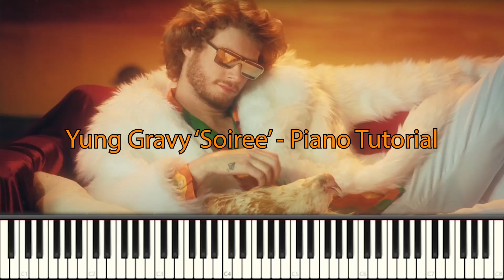Yung Gravy 'Soiree' - Piano Tutorial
LET ME KNOW WHAT YOU WANT NEXT!!!
I may or may not play this in the music video if it ever drops
Thank you to @MusicalComedy and my friend Blue for helping once again